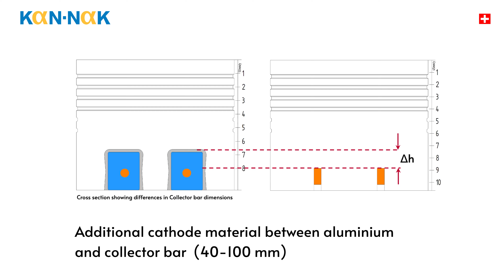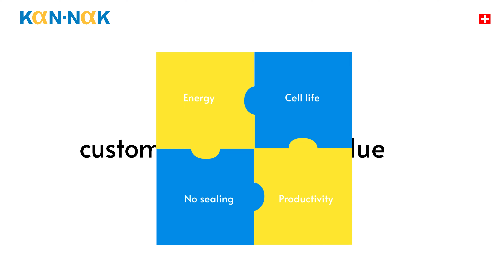KANNAK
AL Circle - A VIRTUAL ALUMINIUM ECOSYSTEM
AL Circle is World’s No.1 Global Aluminium Value Chain News Publisher.

📌 Download "AL Circle News" App from World’s No.1 Global Aluminium Value Chain News Publisher: